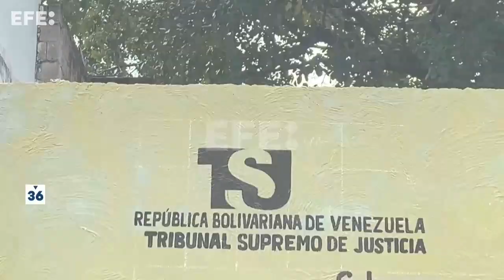América al día en 60 segundos viernes 15 de diciembre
Mesa América, 15 dic (EFE).-  Compromiso de Javier Milei con la seguridad, apertura de una planta de litio en Bolivia, festival de globos en Ecuador, y más en el resumen del día.